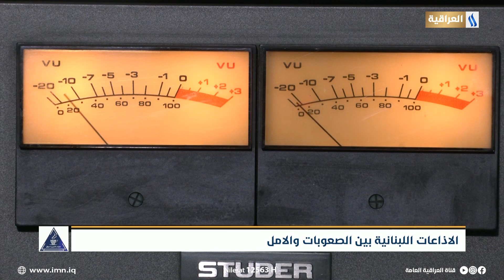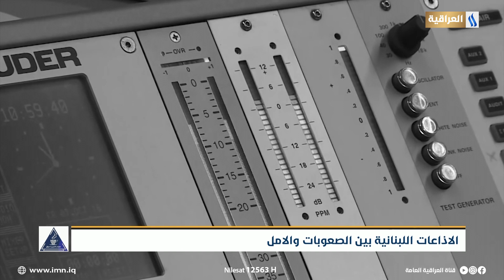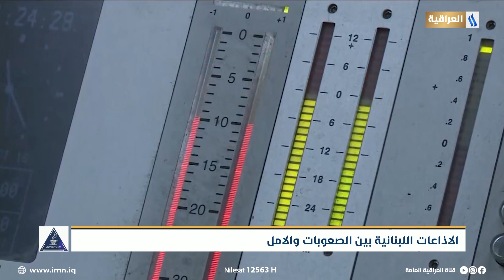الاذاعات اللبنانية بين الصعوبات والامل | تقرير : منار يونس